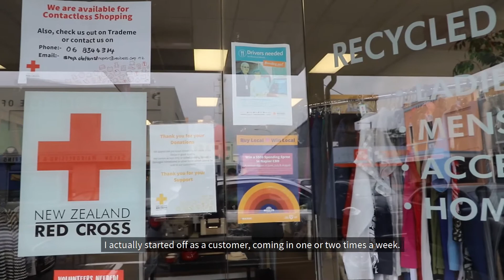Red Cross Shop volunteer - Chris